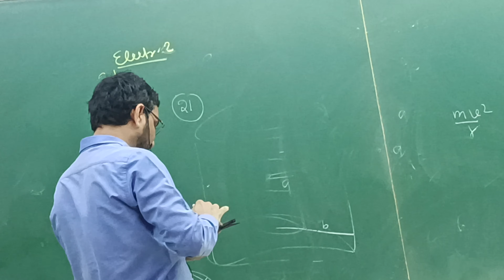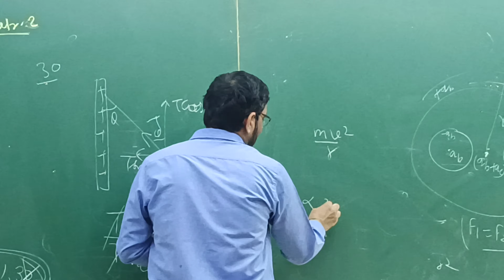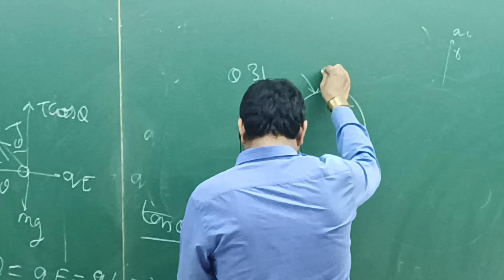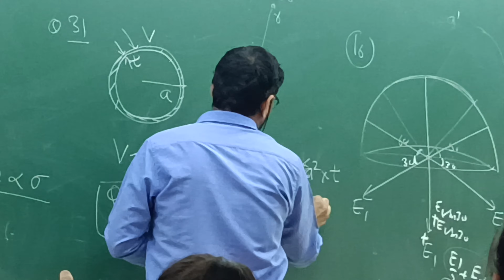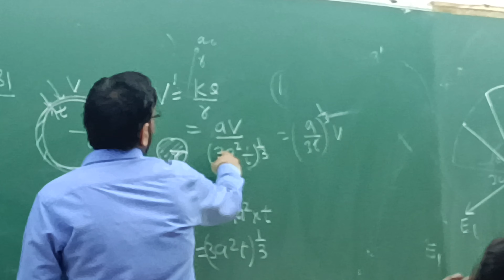physics discussion prp sir